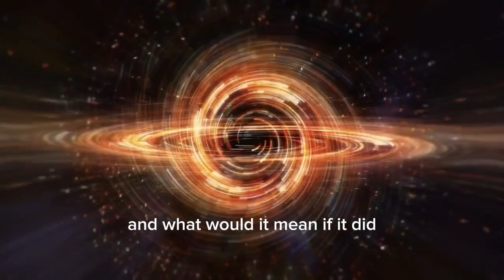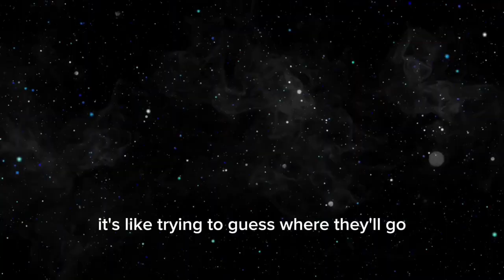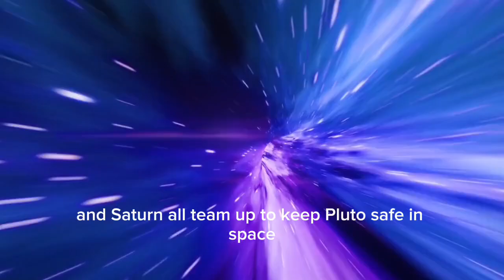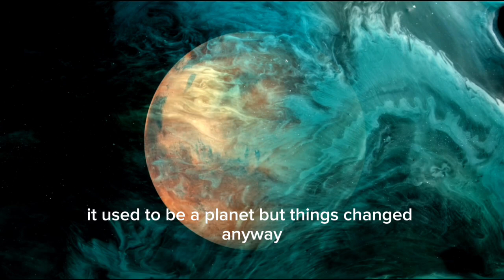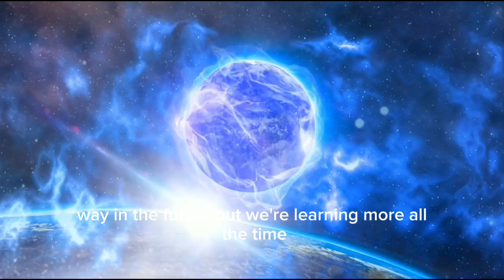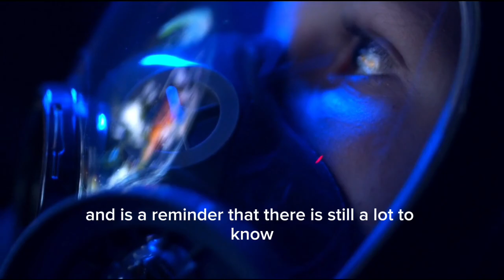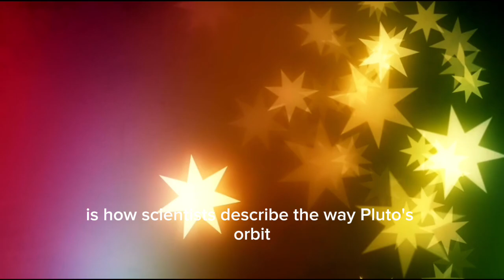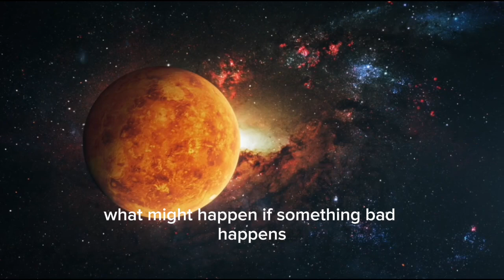Brian Cox: James Webb Insane Discovery Could Destroy The Universe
🚨 Brian Cox: James Webb's Shocking Discovery Could Threaten the Universe 🚨

In this mind-blowing video, renowned physicist Brian Cox delves deep into the jaw-dropping, groundbreaking findings that have emerged from the James Webb Space Telescope. These revelations challenge everything we thought we knew about the universe. Could these discoveries actually jeopardize the very existence of the cosmos as we know it? Cox takes us on a thrilling journey through the latest revelations, explaining how they could potentially disrupt our entire understanding of space, time, and the fundamental laws of the universe.

The James Webb Space Telescope, the most advanced space observatory ever built, has already begun to unveil mysteries that were once thought impossible to unravel. With its unprecedented power and precision, it’s offering a detailed look at the deepest, most distant corners of the universe, revealing new insights into cosmic phenomena. But what if some of these findings suggest that our entire conception of the universe is on the brink of a paradigm shift? Could these discoveries indicate a cosmic threat that we’re unprepared for? Brian Cox explores these thought-provoking possibilities, taking a closer look at how Webb's data might reveal alarming trends or even raise questions about the stability of the universe itself.

As the James Webb Space Telescope continues to push the boundaries of human knowledge, it’s challenging old theories, uncovering unexpected truths, and even hinting at catastrophic possibilities we never thought were real. From potential risks to astonishing revelations about the fabric of spacetime, these findings could reshape the future of cosmology. Cox unpacks these startling implications, exploring how they might alter our understanding of the universe's fate.

This is more than just a scientific discovery—it’s a profound shift in how we perceive our place in the vast cosmos. Could the Webb Telescope’s shocking discoveries lead to an entirely new understanding of the universe?

Join us as we explore the unknown and continue to uncover the astonishing secrets of the universe.